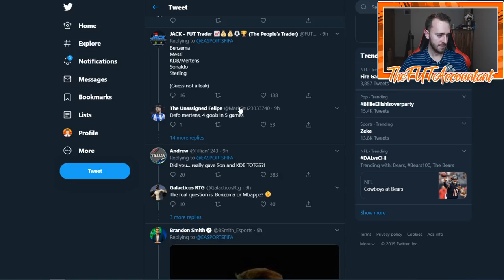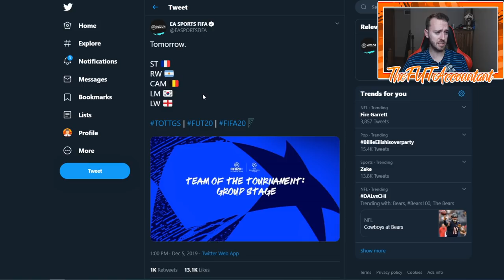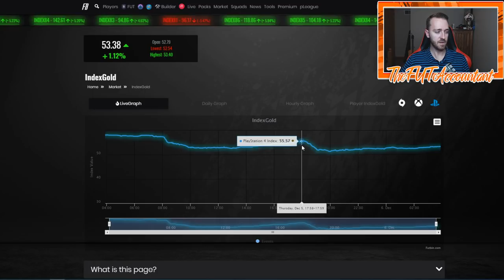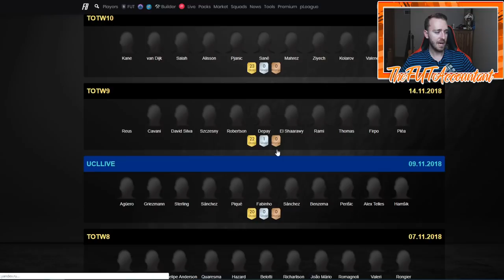TEAM OF THE GROUP STAGE TODAY! WHAT TO WATCH FOR! FIFA 20 Ultimate Team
Team of the Group Stage is here! What you need to know and watch for! FIFA 20 Ultimate Team